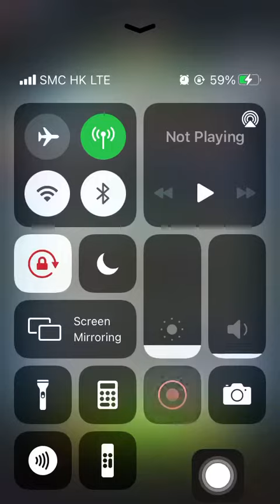Special Missions 2 20221009 Aggretsuko : Short timer Strikes Back! 烈子 Puzzle Gameplay